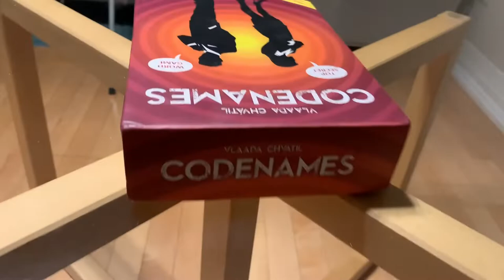A Day In My Life During Quarantine | Work From Home Routine | Kreena Desai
Here is a real life video of my life in quarantine! Watch me work, cook, eat and spend time with my husband while we are self isolating ourselves. This is literally what we have been doing day after day since a month and I can't wait to go out again!
I would love to get to know you guys better!

V I D E O S:
WEDDING: